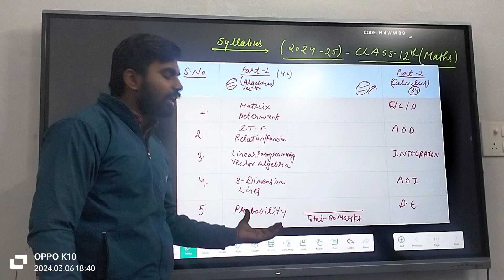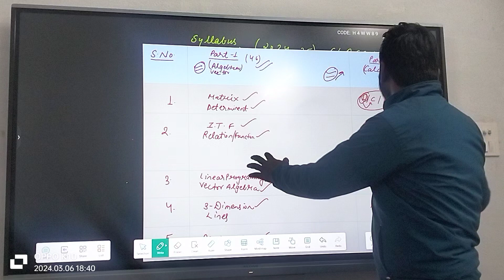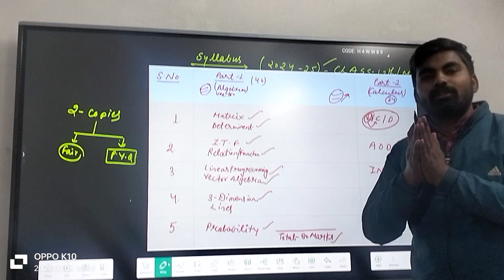Class 12 syllabus discussion of maths for 2024 - 2025